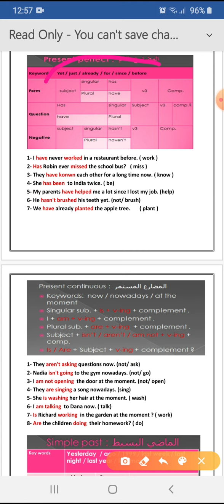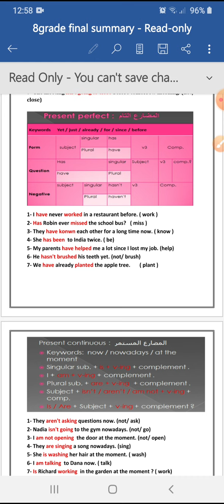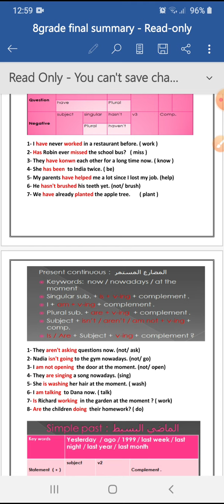8th grade /review grammar part 2